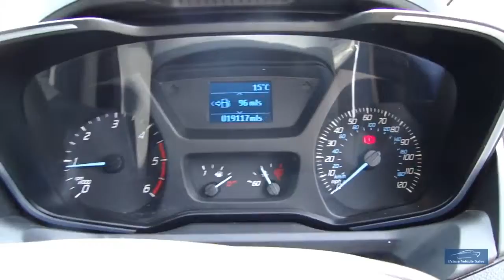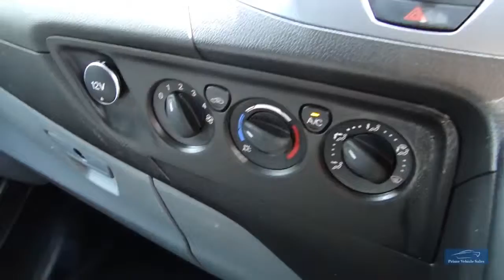2016 FORD TRANSIT CUSTOM 2.2 TDCI 270 Limited PVSsportline Edition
Welcome To Our Fantastic Transit Custom Limited PVSsportline Edition, Presented In Deep Impact Blue, Upgraded To Our Own Specification Including 18" Calibre Odyssey Diamond Cut Alloy Wheels With XL Rated Commercial Use Tyres, Black Side Bars With Steps, Black Roof Bars, 1 Owner, Supplied With The Balance Of Manufacturers Warranty & 2 Remote Keys, Features Include: Heated Front Seats, DAB Radio, Air Conditioning, Cruise Control + Much More. We Are Happy To Provide A Phone Tour Of Any Vehicle To Accompany The Extensive PHOTO And VIDEO Presentation. Fantastic part exchange deals, and competitive Finance rates available through Our Finance Partner. Debit card payment facilities available Prime Vehicle Sales offer all their vehicles with: HPI check to confirm their history before entering our forecourt, and a certificate will be provided upon collection.Our vehicles are given a full safety check. Where applicable independent 6 month extendable warranty included All our vehicles are given a premium valet service prior to collection